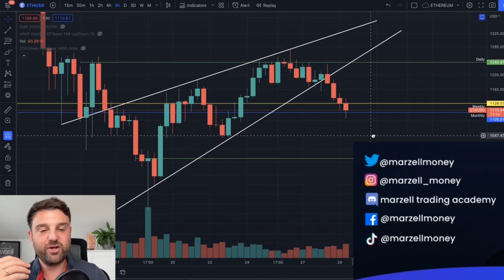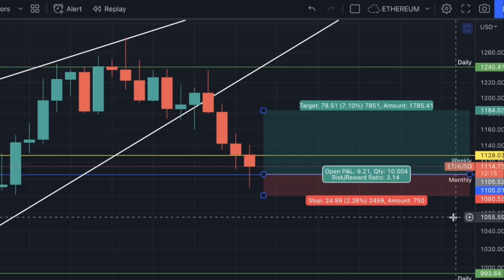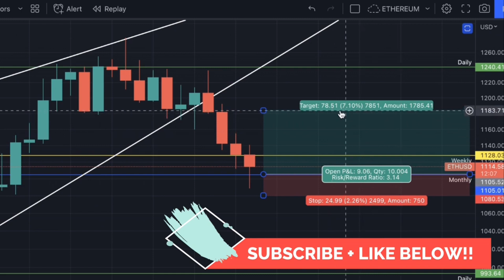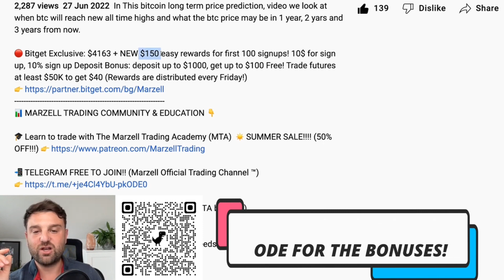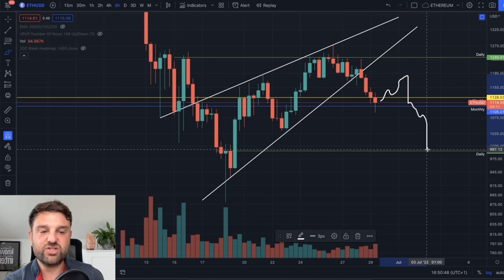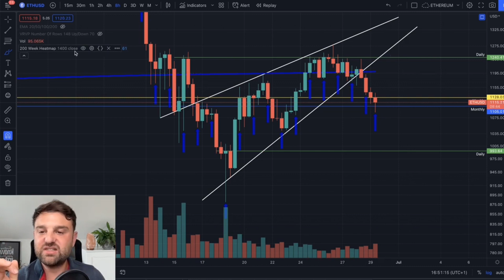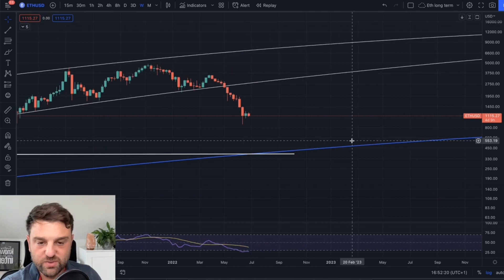📊 GÜNLÜK ETHEREUM ANALİZİ! ETHEREUM HABERLERİ / ETHERUM DESTEK DİRENÇ SEVİYELERİ [✅YAPTIĞIM TRADE]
BİTCOİN VE ETHEREUM İÇİN POZİSYON AÇMADAN BU VİDEOYU KESİNLİKLE İZLEYİN!!!

🥇 TAVSİYE ETTİĞİM PLATFORMLAR📈 👇

🔴 Bitget'e kayıt olan İlk 100 Kayıt olan kişiye 10$ Değerinde ETHEREUM hediye ediyoruz
(1. Kripto Satın Al. 2. İlk Trade'ini yap. 3. Bonusları Kazan)

🔴 TELEGRAM GRUP LİNKİ!! (Resmi Kanal™️)

📊 MARZELL TRADING ACADEMY & EĞİTİM 👇

🎓 Özel Dersler ile Trade yapmayı öğrenin ve kendinizi geliştirin. (MTA) ☀️ YAZ İNDİRİMİ! (50% İNDİRİM!!!)

📲 ÜCRETSİZ TELEGRAM KANALI!! (Marzell Official Trading Channel ™️)

📈 TradingView - Grafik Okumak İçin En iyi Site!

🔐 Ledger Wallet - En Güvenli Kripto Cüzdan!